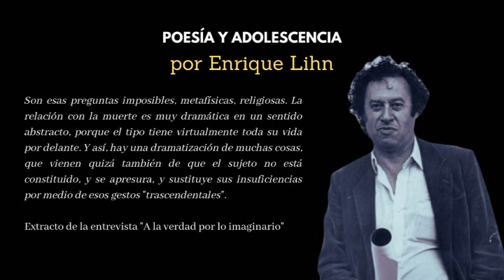Enrique Lihn: poesía y adolescencia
Enrique Lihn reflexiona sobre la escritura joven, la época de las preguntas vacías y la falta de experiencia en torno al manejo del lenguaje. El escritor chileno opina sobre el arte de la palabra, el exceso de abstracción que el poeta tiene en sus comienzos y los ejercicios compensatorios que se traducen en una abundancia de preguntas trascendentales,  una práctica inorgánica que prolifera verbalmente.
Se trata de la incapacidad de entender el artificio y manejo del lenguaje, de modo que la escritura se verifica como desborde de ideas filosóficas, imitación de otras voces y excesos de subjetividad.

Extracto de "A la verdad por lo imaginario"
Registro de audio: Lectura de Daniel Rojas Pachas

Páginas